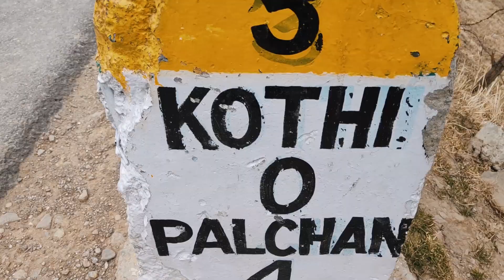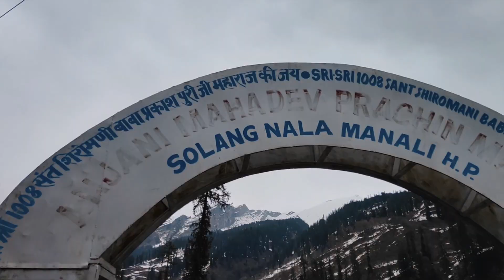Kullu to kothi (manali) bike ride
Thank you everyone for all the love and support 🙏